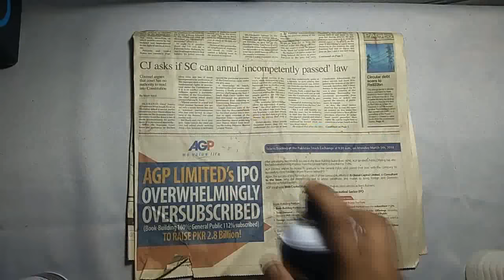20 Simple bottle painting designs | Can you use acrylic paint on wine bottles | Craft Art Market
Hello everyone,
In this video, you will see how to paint an empty bottle and convert it into a beautiful art piece. This painting technique is very easy and simple to follow, perfect for beginners, explained step by step and achievable at home! Hope you loved this craft and will try to make it.
 20 Inspiration Art Academy
20 Beginner To Master Art Academy  20 Creative Recycling ideas   20 Acrylic Paint Art ideas
Glass Bottle
20 Simple bottle painting designs | Can you use acrylic paint on wine bottles | Craft Art Market
White  glue
Thick yarn
beads
Acrylic paint